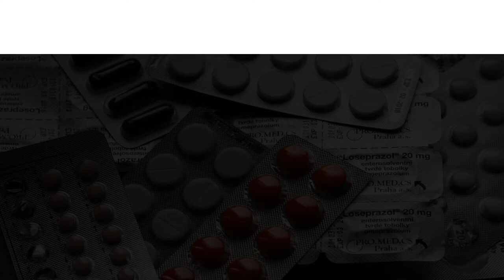Hospitals & Clinics in Voerde, Germany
Must Watch…. Best Hospitals and Clinics in Voerde

List of Best Hospital and Clinics in Voerde:

GFO Kliniken Niederrhein Betriebsstätte St. Camillus
Kirchstraße 12

St. Bernhard-Hospital Kamp-Lintfort GmbH
Bürgermeister-Schmelzing-Straße 90

St. Elisabeth Hospital gGmbH Herten
Im Schloßpark 12

Marien-Hospital Wesel gGmbH Klinik für Unfall- und Wiederherstellungschirurgie, Plastische Chirurgie, Endoprothetik
Pastor-Janßen-Straße 8

Heart Center Duisburg pediatric hospital
Gerrickstraße 21

Katholische Kliniken Oberhausen gGmbH, Betriebsteil St. Marien-Hospital Oberhausen Osterfe Abteilung für Orthopädie
Nürnberger Str. 10

St. Marien-Hospital Mülheim an der Ruhr GmbH Klinik für Psychiatrie und Psychotherapie
Kaiserstraße 50

St. Barbara-Hospital Gladbeck Klinik
Barbarastraße 1

St. Marien-Hospital Mülheim an der Ruhr GmbH Klinik für Allgemein- und Viszeralchirurgie
Kaiserstraße 50

Herr Dr. Olaf Lutz Nosseir
In der Hees 4

St. Marien-Hospital Tagesklinik für Psychiatrie und Psychotherapie
Muhrenkamp 9

St. Barbara-Hospital Gladbeck Klinik für Neurologie
Barbarastraße 1

Gertrudis-Hospital Westerholt
Kuhstraße 23